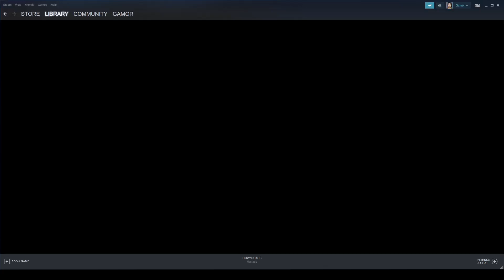Wild Dose from Lappi Soft | 01-16-2022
Wild Dose is a psychological horror with roleplay elements in a world of virtual escapist drugs. You can request access to the playtest on Steam